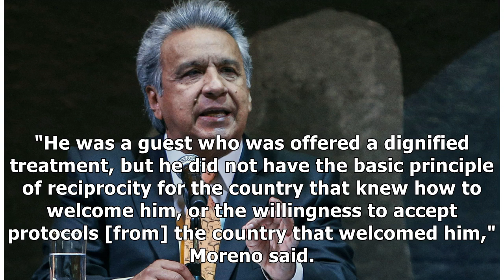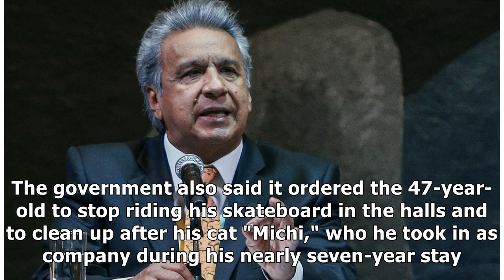Ecuador's president claims Assange was booted from the embassy so it didn't turn into a 'center f...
Ecuador's president claims Assange was booted from the embassy so it didn't turn into a 'center for spying'